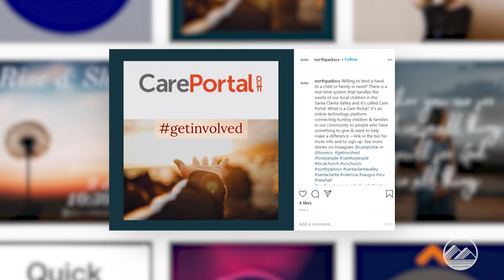How Northpark Community Church was impacted by COVID-19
Northpark Community Church, like many churches, was faced with the decision to transition to online services when COVID-19 first began. Now, the church is using the power of live streaming to reach their community.